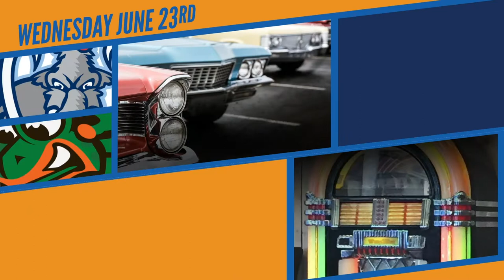This Week in the USPBL Ep. 2